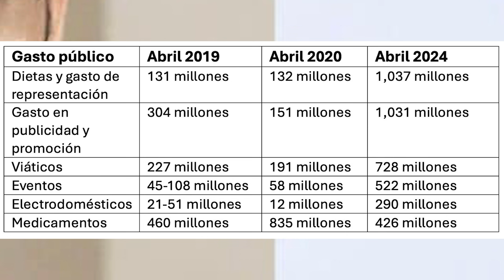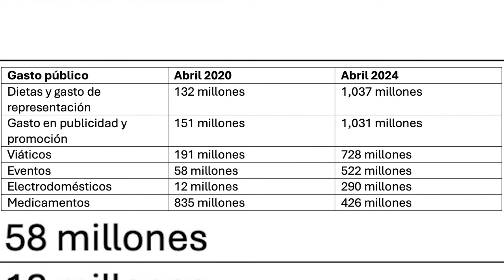¡Fulminante! Revelan gastos del gobierno en campaña. ¡No hubo límites!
Juan Ariel Jiménez fulmina al gobierno con puros datos. ¡No hay respuesta para tanto!

3,500 por hora. Grabación a 1080. Entrega de material editado.

 día.

5,000 por cada video no mayor a 2 minutos.